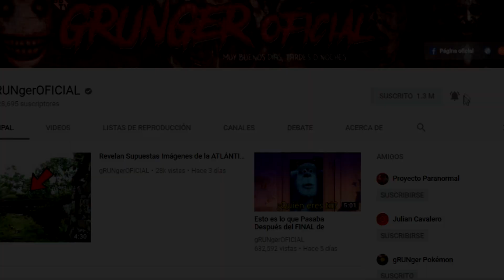Revelado el FINAL Original de Toy Story 3 que Disney Prohibió por ser muy OSCURO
Toy Story es una de las franquicias más emblemáticas de Pixar. En ella, conocimos personajes como Woody, Buzz Lightyear y muchos más que hasta la fecha, se han ganado el cariño de los fans. Sin duda alguna, Toy Story 3 fue la más emotiva de todas, pero su final pudo ser muy distinto al que vimos en los cines.